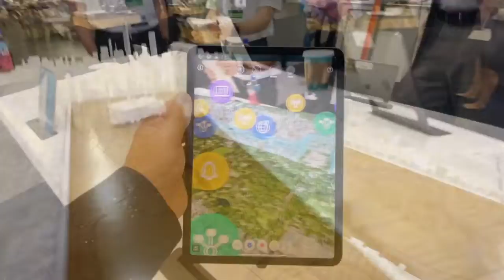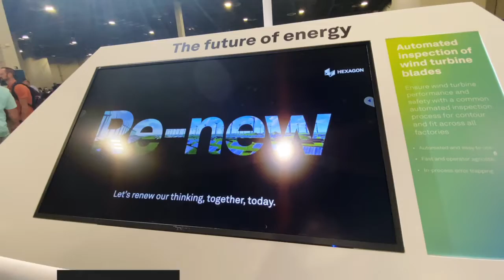Walkthrough tech tour of the ZONE at HxGN LIVE Global.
A quick tour through the ZONE area at HxGN LIVE Global.

HxGN LIVE Global is Hexagon’s digital reality solutions conference, bringing together visionaries from around the world to discuss, debate and experience the autonomous future. It is the flagship global conference for HxGN LIVE, Hexagon’s digital reality solutions event series, which provides hands-on access to the latest sensor, software, and autonomous technologies across industrial, manufacturing, infrastructure, public sector, and mobility applications.

Carswell Gould

16 Brunswick Place
Southampton
SO15 2AQ
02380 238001